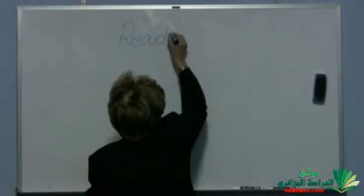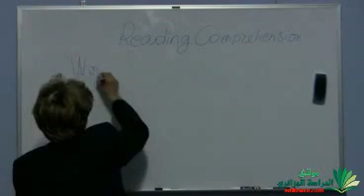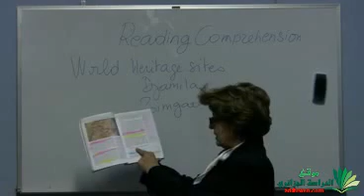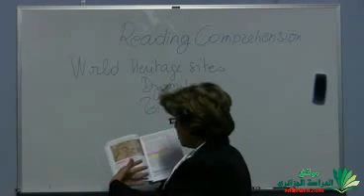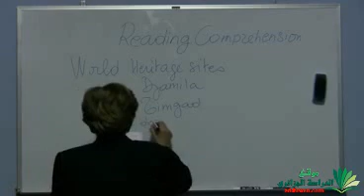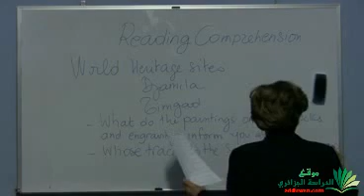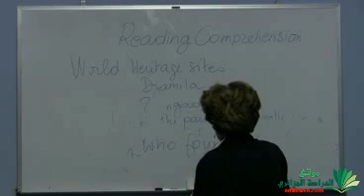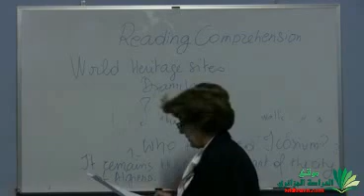Exploring the past Reading comprehension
English lessons a third-year secondary Reading comprehension
دروس اللغة الانجليزية سنة ثالثة ثانوي